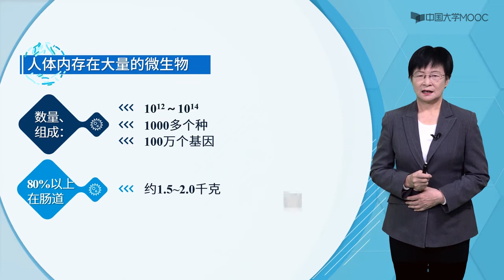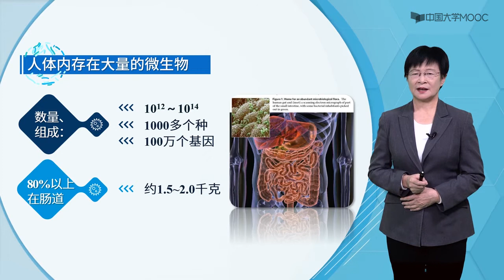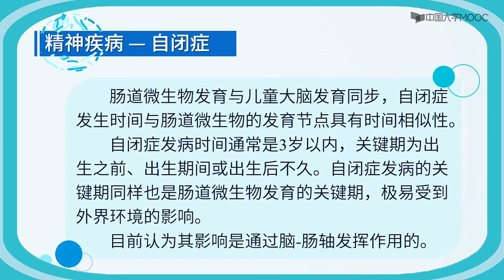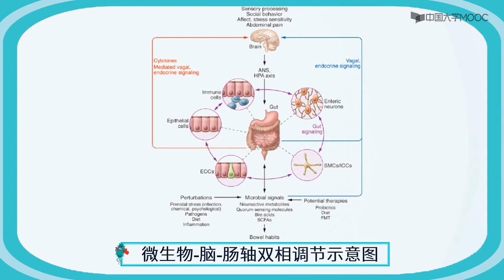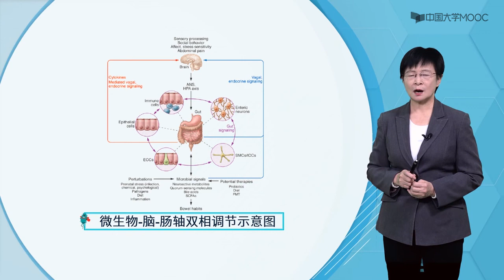自闭症竟然和细菌有关？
自闭症也称孤独症, 是以社会交往和沟通障碍、兴趣范围狭窄及重复刻板行为为主要特征的发育障碍。
患者通常在6~24月开始表现症状，也有患者早期发育正常， 24~36个月起出现退行性变化，语言和社交技能丧失。
自闭症发病原因复杂，是遗传因素与外部环境因素相互作用引起的疾病。但环境因素对其影响可能更为明显。